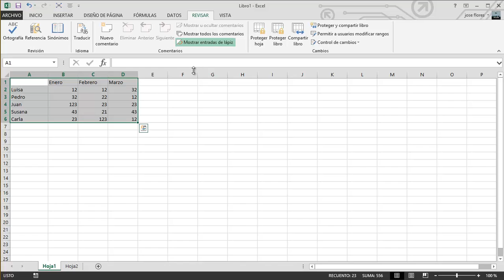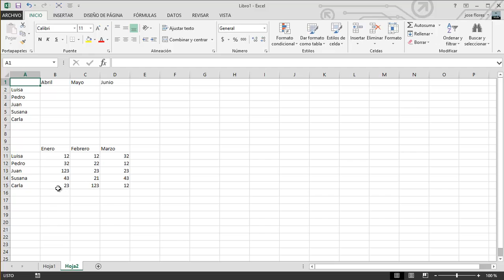07 Copiar Mover informacion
Aprende a copiar y mover información en Excel 2013